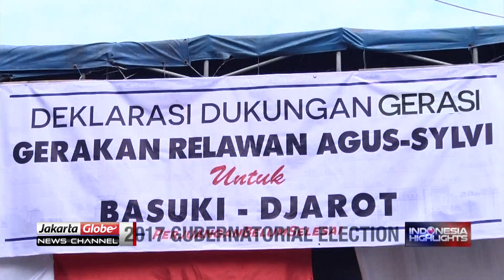Agus-Sylviana's Volunteers Support Basuki-Djarot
Volunteers of losing pair, Agus Harimurti Yudhoyono and Sylviana Murni, have declared their support for incumbent pair, Basuki Tjahaja Purnama and Djarot Saiful Hidayat.